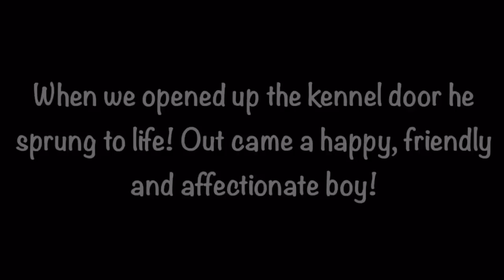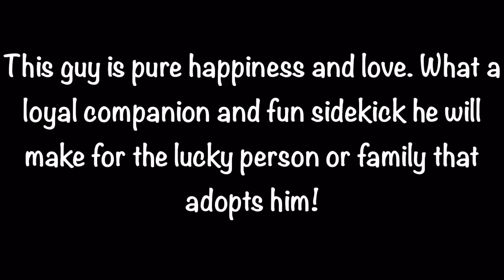Armstrong A265226, male, adoptable dog, depressed in the shelter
Armstrong struggles with shelter life. Once he's taken outside for a break he springs to life! He is incredibly happy, affectionate and silly. This gentle giant could use a few extra pounds and some TLC- what a loyal companion he will be